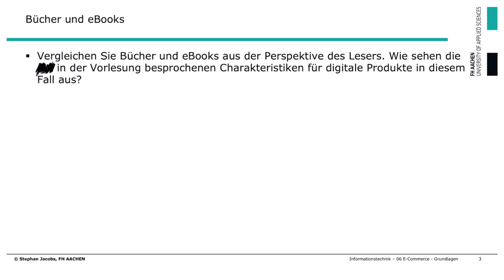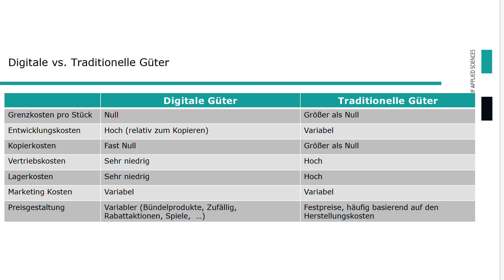06_02 Digitales Produkt